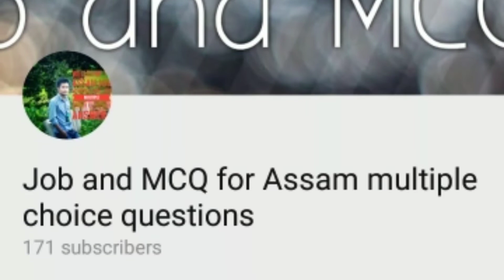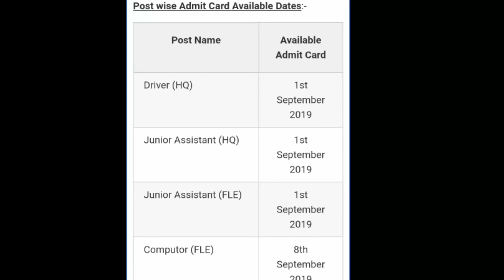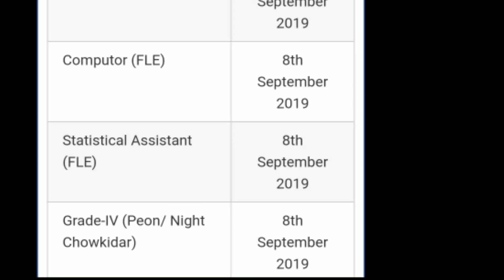DEE admit card and exam date.